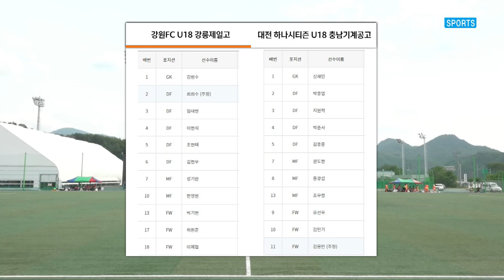8강 H/Lㅣ강원FC U18 강릉제일고 vs 대전하나시티즌 U18 충남기계공고 - 8강4경기 진부면민체육공원B - 2022.06.10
8강 H/Lㅣ강원FC U18 강릉제일고 vs 대전하나시티즌 U18 충남기계공고 - 8강4경기 진부면민체육공원B - 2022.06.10